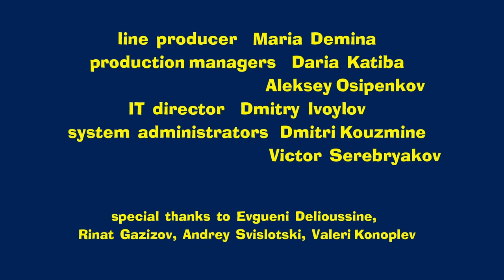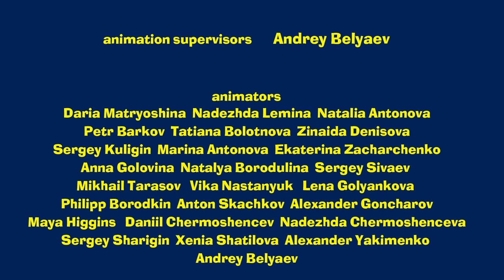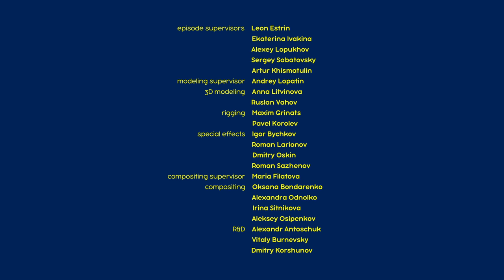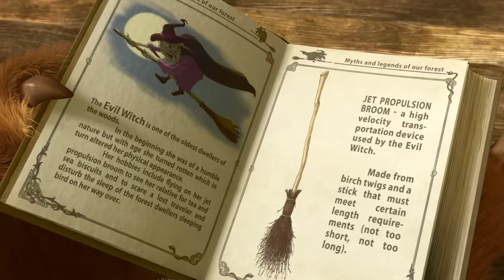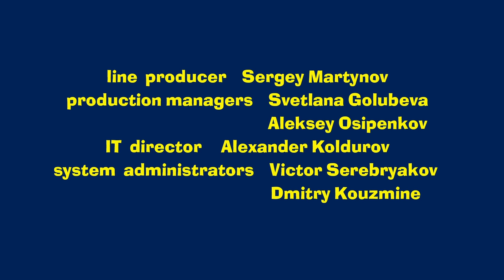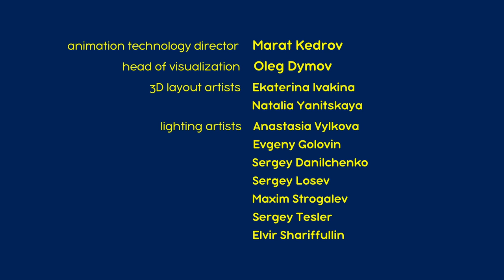Masha and the Bear 2023 🔎 Treasure hunt 🕵️ Best episodes cartoon collection 🎬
🔎 The Grand Piano Lesson 🎹 (Episode 19)
🔎 Hat Trick 🧢✨ (Episode 41)
🔎 Finders Keepers 🎃🧙 (Episode 86)
🔎 Swept Away 😜 (Episode 31)
🔎 Treasure Island ⛵🦜 (Episode 89)